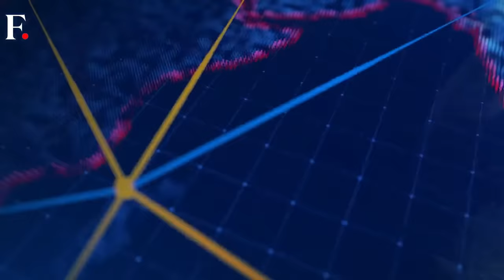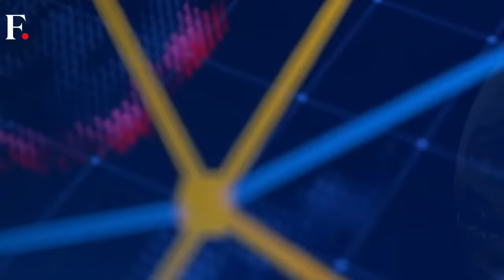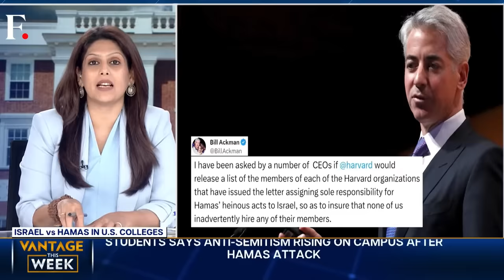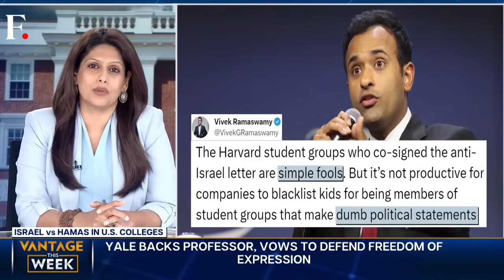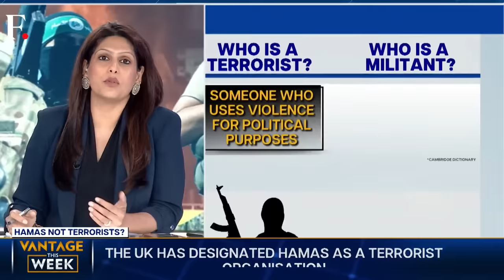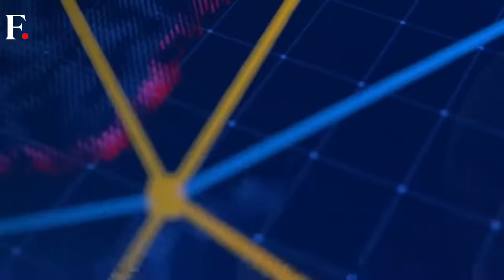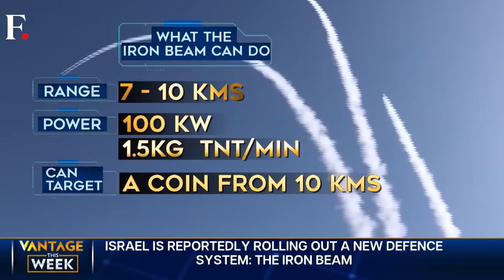LIVE: Biden's Israel Visit, Hamas' Hypocrisy, Oil Embargo | Vantage this Week with Palki Sharma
On this edition of Vantage this Week with Palki Sharma, we take you through the updates from Israel-Hamas' continuing war, Biden's visit to Israel, how Hamas leaders refuse to stay in Gaza amid the war, Iran's bid to impose an "oil embargo" on Israel, US' universities' Israel vs Hamas debate, the world's disagreement on calling Hamas a terrorist group, and Israel's new laser weapon- the iron beam.

Israel-Hamas War | Benjamin Netanyahu | Tel Aviv | Gaza | Palestine | Hamas Terror Outfit | Military Operation | Counteroffensive | Firstpost | World News | Vantage | Palki Sharma